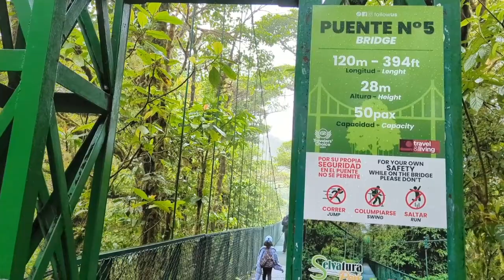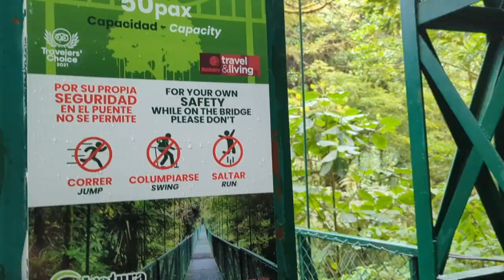Hiking the Hanging Bridges in the Cloud Forest of Costa Rica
It was absolutely incredible hiking the hanging bridges in the Cloud Forest of Costa Rica. Two gorgeous rain forest areas up in the mountains.

Are you a stay at home mom who is looking for more in life than mom-ing and wife-ing? With a mix of sit down chats (sometimes in Spanish, just for fun) and vlog style videos, we do everything to do with self improvement for stay at home moms, helping you build confidence and connections with positivity, getting you on the path to more superwoman days and less "if I have to wipe up one more thing today I'll go insane" days.

Another New Day-Zoo, Last Nomad-Volo, Daiquiris-Hey Pluto, Heading South-Yasumu, Voyager-Vens Adams